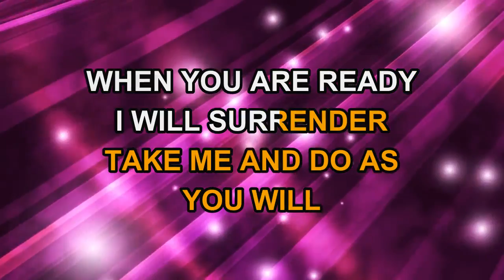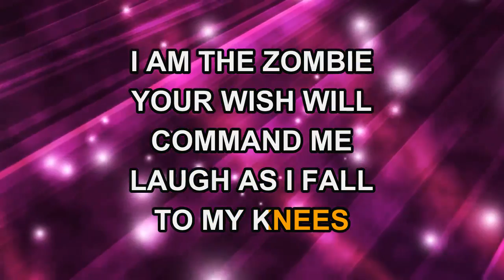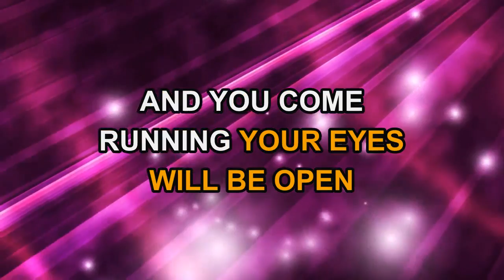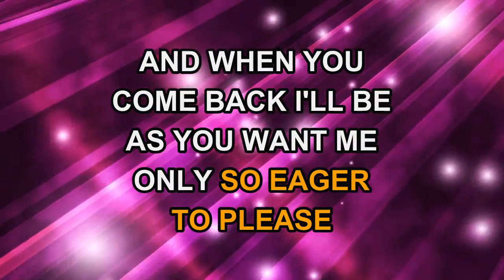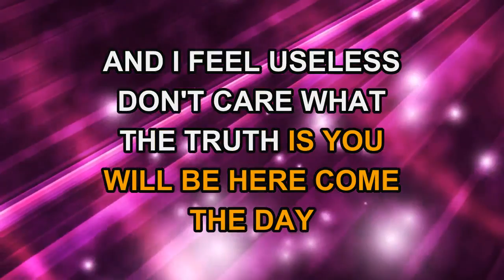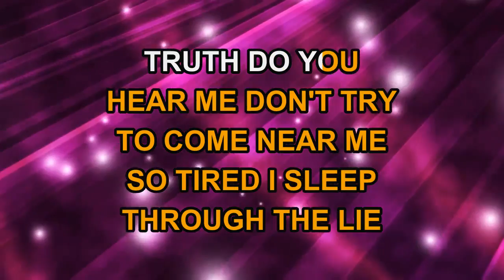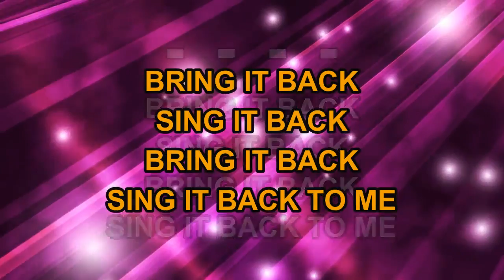Moloko - Sing It Back (Karaoke)